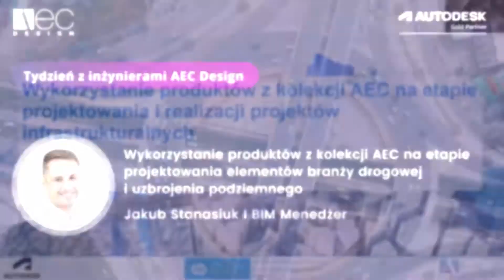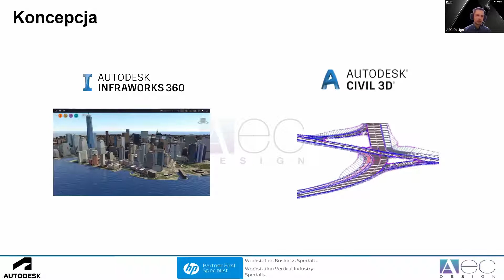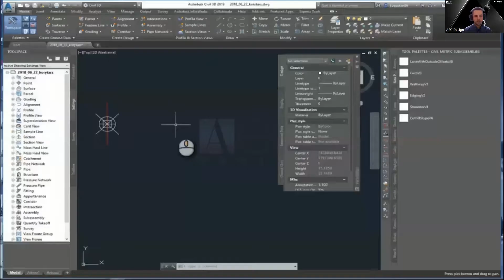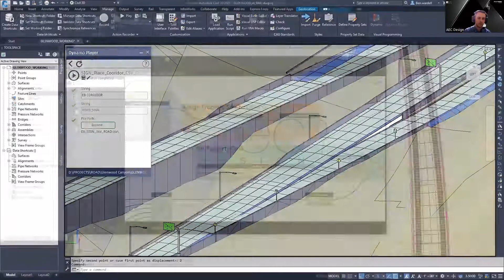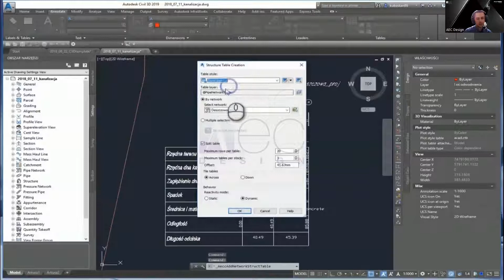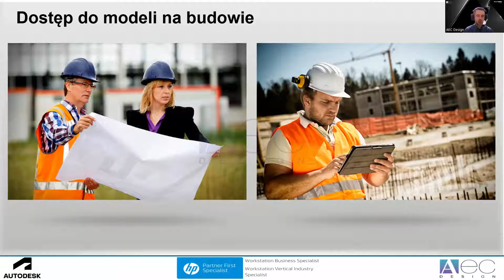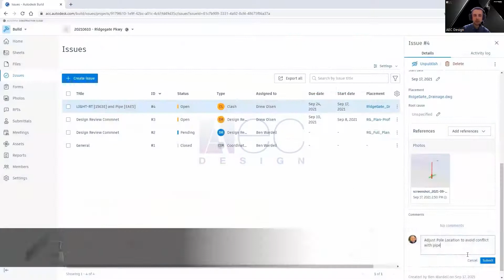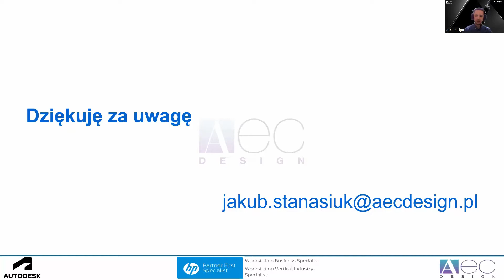Wykorzystanie produktów z kolekcji AEC na etapie projektowania elementów branży drogowej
Podczas spotkania dowiesz się, które produkty z kolekcji AEC mogą zostać wykorzystane do zwiększenia efektywności i jakości projektowania elementów branży drogowej i uzbrojenia podziemnego